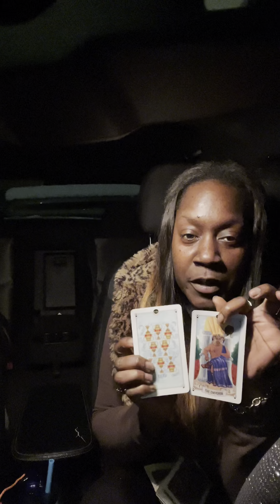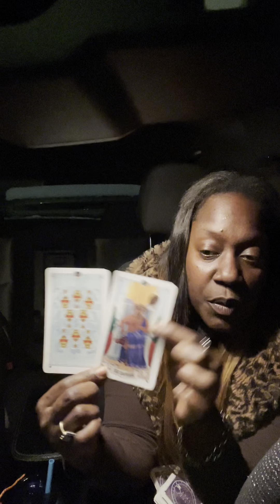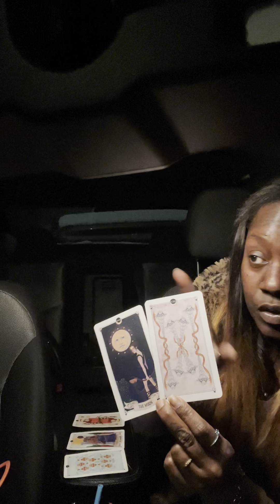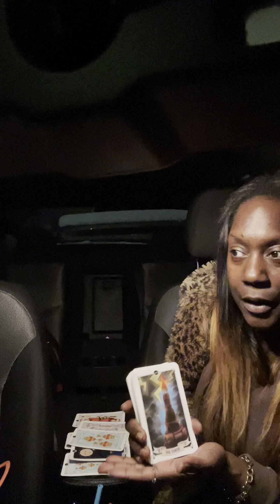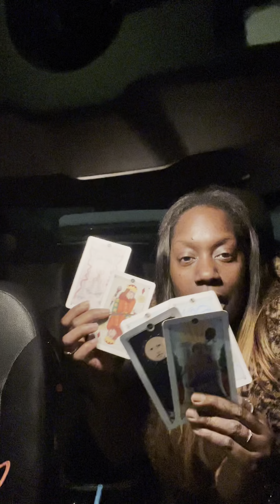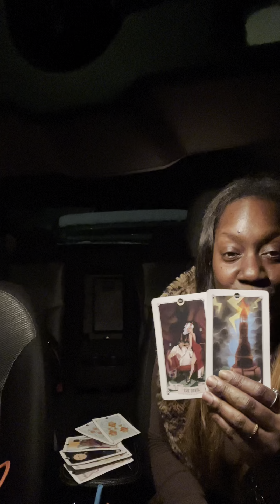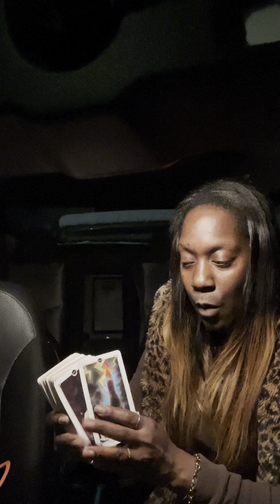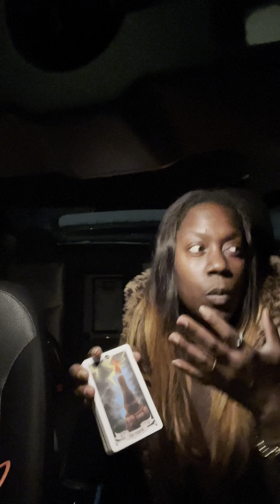Jan. 2023 🔥 Fire Signs Reading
Nesia Star Tarot

Grand rising collective!

💥💥☄️Stay true to yourself because your dreams are manifesting. Take time out to ground yourself. Use crystals, stones and sage to cleanse. Spread kindness. The universe will do the rest!!!😉💥💥☄️💥💥

Iamnesiaco.com

Or through any of the social media sites listed below 👇🏿👇🏿👇🏿👇🏿👇🏿👇🏿👇🏿👇🏿👇🏿

Nesia Booker
I AmNesia Co

$iamnesiaco

More videos to follow... continue being true to yourself and walk in the light. Blessings are on the way. 💫💥💥💫